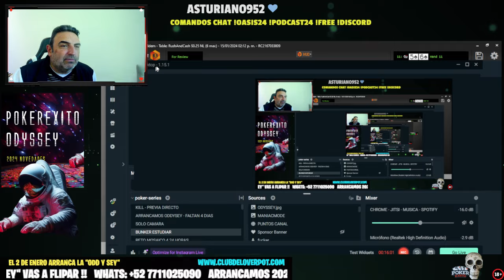TOP "REGALOS" de la semana en NL50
Ya podéis anotaros al PROGRAMA OASIS + 🚀MÉTODO ＯＤＤＹＳＥＹ 🚀 en Enero y Febrero con todos los días de Navidad de regalo

Código: PokerExito